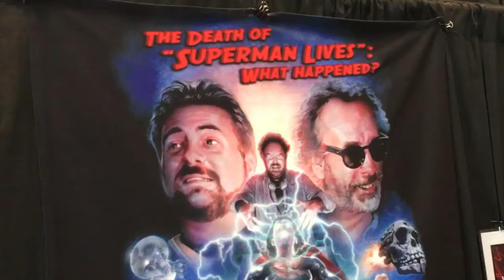Jon Schnepp SHOUT-OUT | Geeks of the Middle Age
Filmmaker and head sweaty Jon Schnepp gives us a big shout out! Thank you, sir! We're not worthy.